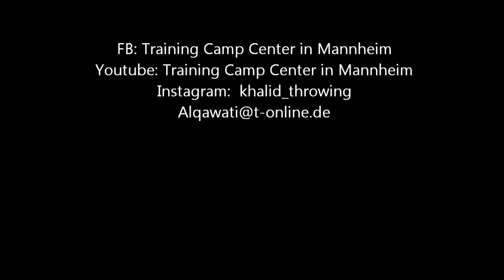Tom Walsh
Training Camp Center in Mannheim